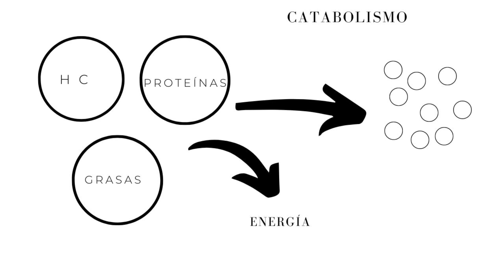Comer según Ritmo Circadiano. Conoce su gran Beneficio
En este video informativo, te explico la importancia de comer siguiendo ciertos horarios que respetan el ciclo circadiano. A lo largo del día se producen cambios en nuestro organismo según el reloj biológico.
La Dieta Circadiana puede evitar el acúmulo del Tejido Graso de Reserva, factor importante en el descenso de peso.